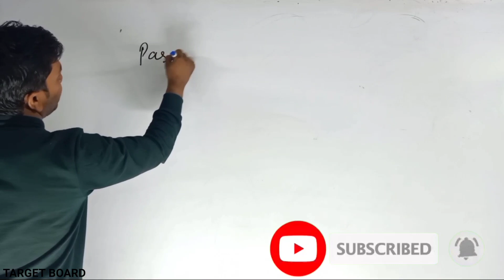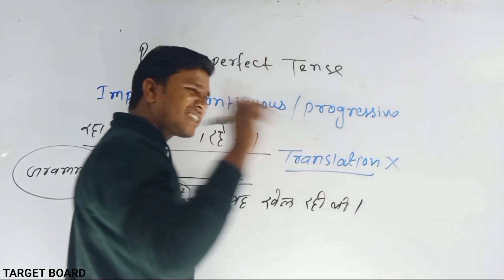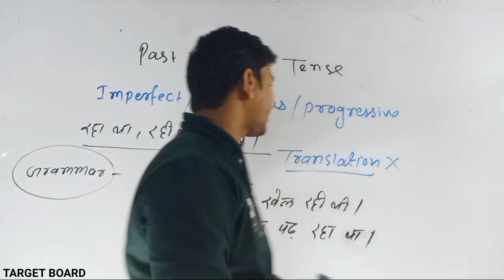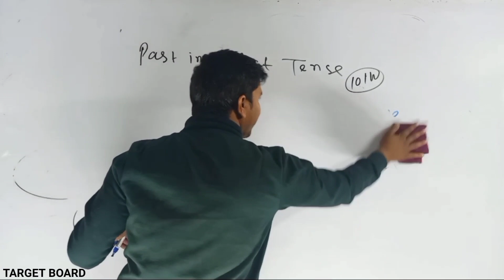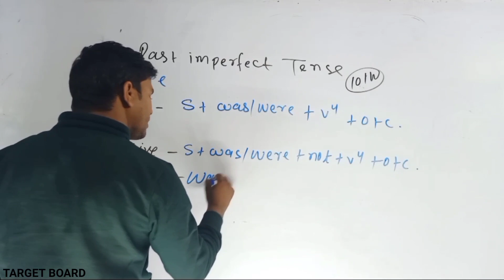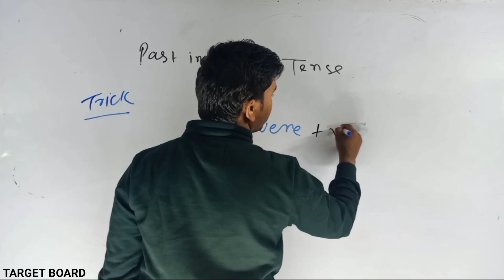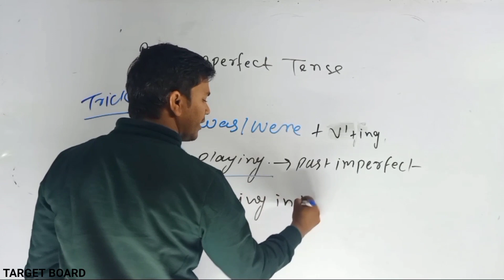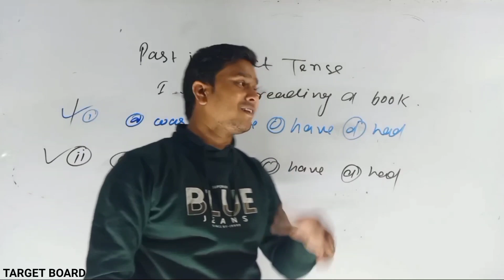Tense सिख लो - 5 नंबर का पूछेगा | Past indefinite tense | Past imperfect tense